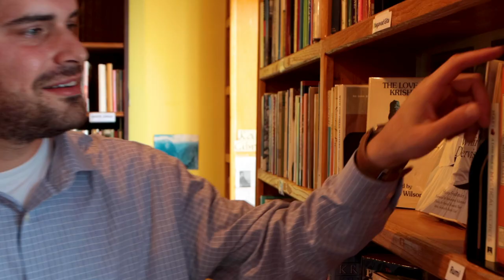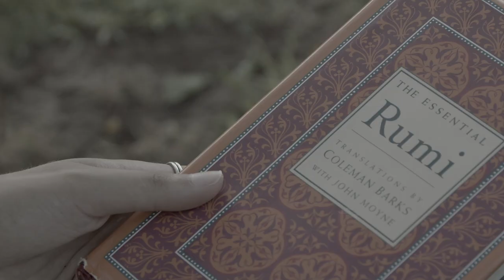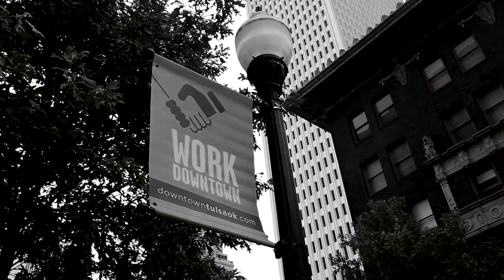Hard to Say Goodbye Music Video by Jeffrey Rothman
This is my first music video, dedicated in love to the memory of my friend Trey Shrewder.  All glory, honor, and praise to God Most High who put all this together, and fulfilled my desire to make a music video!

Produced by Joel Wade of Blue House Media.  Full credits in video.